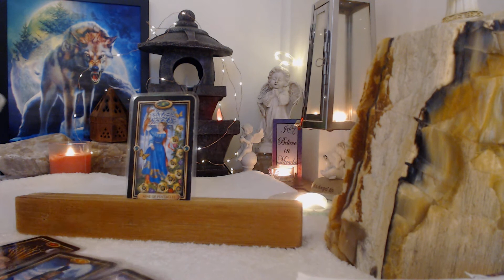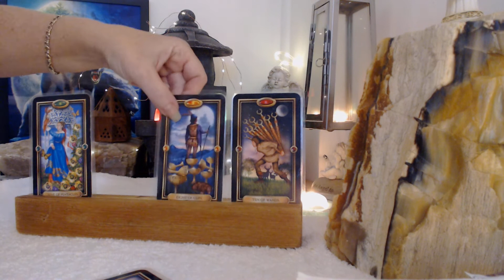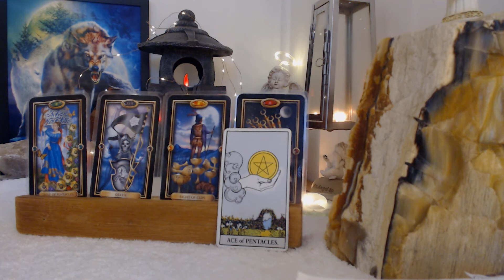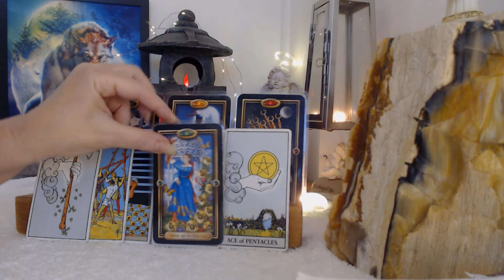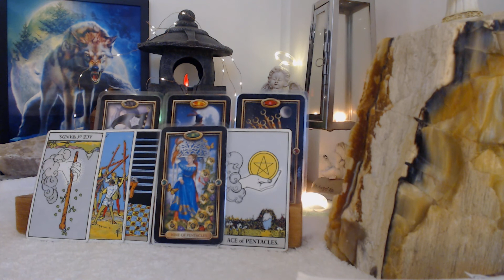A Hard Loss! Scorpio ♏ October Bonus Read